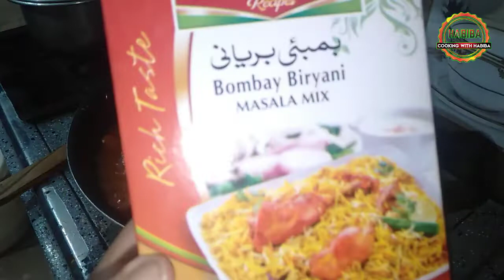Chicken Karahi Recipe Jhat Pat Karahi Homemade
In this video we are showing how to make chicken karahi recipe jhat pat karahi homemade easy and fast step by step if you want to learn tis tasty chicken karahi recipe you can follow cooking with habiba channel and watch complete this video. This chicken karahi recipe very easy and fast make popular meal of all lunch and dinner events. Here we also showing peshawari charsi chicken karahi and charsi chicken karahi recipe in urdu.

1-Chicken 1 KG
2-Tomatoes 4 to 5 pcs
3-Adrak Lehsan Paste
4-Yougert 1 Cup
5-Oil 1 Cup
6-Green Chili
7-Red chili powder 1 TSP
8-Dhania powder 1 TSP
9-Black Pepper 1/2 TSP
10-Salt